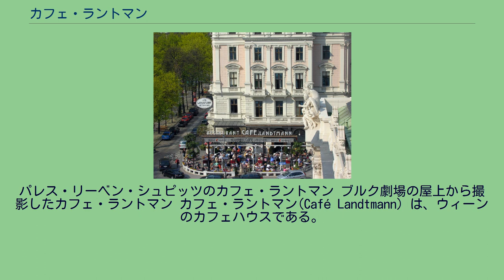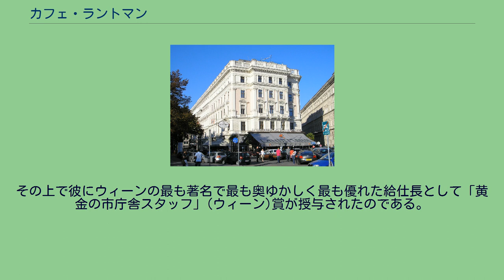カフェ・ラントマン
パレス・リーベン・シュピッツのカフェ・ラントマン ブルク劇場の屋上から撮影したカフェ・ラントマン カフェ・ラントマン(Café Landtmann) は、ウィーンのカフェハウスである。
ウィーンのインネンシュタット(ウィーン1区)のドクター・カール・ルエーガーリングにあるブルク劇場のそばのパレス・リーベン・アウシュピッツの地上階にある。
カフェ・ラントマンは、1873年10月、カフェ経営者フランツ・ラントマンによってウィーンで「ウィーンの最もエレガントで最も大きなカフェ」として開店した。
今日のブルク劇場の建物は当時はまだ存在せず(劇場のオープンは1888年である)、新しいウィーンの市庁舎やウィーン大学の新しい校舎は通りの反対側でまだ建設中であった。
7年後、フランツ・ラントマンは、カフェハウスをヴィルヘルムとルドルフ・カール兄弟に転売した。
1929年カフェ・ラントマンはリニューアルされ、今日では文化財保護の指定を受けている内装を施された。
特に目立つのが、入り口正面の4本の木の柱で、これはブルク劇場の初演の舞台を再現したものである。
1974年には経済相から国家的表彰を受け、以来業務において州の紋章を使用することが許されるようになった。
1953年には地下に小劇場ディ・トリビューネがオープンした。
2002年以降、カールハインツ・ヴゥコウが新トリビューネの監督を務めている。
この劇場はウィーンの数多くある小劇場の一つで、古典から実験的な作品に至るまで幅広いレパートリィ、ウィーン市やオーストリアの各州の演劇の生きた縮図を提供している。
それはささやかなものではあるが、公的な経済的支援も受けて、若手の俳優や演出家のための登竜門となり、また演劇ファンにも幅広い楽しみの機会を提供している。
1976年クェルフェルト家が、この伝統あるカフェハウスの経営を引き継いだ。
ラントマンでは、世紀末にはグスタフ・マーラー、ペーター・アルテンブルク、ジークムント・フロイト、フェーリクス・ザルテン、カールマーン・イムレが語らい、少し後になると、ユリウス・ラーベ、クルト・ユルゲンス、オットー・プレミンジャー、ロミー・シュナイダーらが常連客となった。
今日も多くの俳優や政治家がここを利用している。
伝説的な給仕長ロベルト・ベック、勤務中は「ロベルト氏」と呼ばれた彼は、30年もの長きにわたり、この店で働いた。
2003年12月23日、このウィーンの名物給仕長は、いつもの仕事着の黒服で、ウィーン市長ミヒャエル・ハウプルを始めとするウィーン中の名士たちにその見事な立ち振る舞いでビールをサービスしたのである。
その上で彼にウィーンの最も著名で最も奥ゆかしく最も優れた給仕長として「黄金の市庁舎スタッフ」(ウィーン)賞が授与されたのである。
カフェ・ラントマンでは、日に2～8回の記者会見が開かれている。
2007年には、ブルク劇場の正面入口方向にウィンターガルテンが増築された。